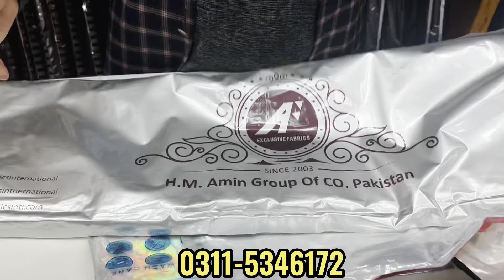ORIGINAL CHAIRMAN LATHA AHMED TROPICAL SITARA KOH E NOOR MUGHAL E AZAM SPEACIAL WHITE LATHA